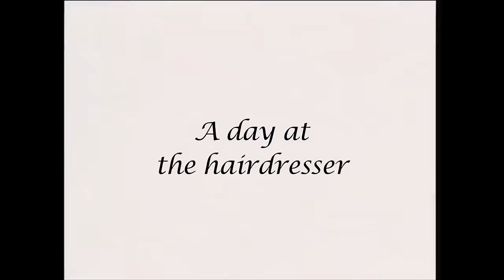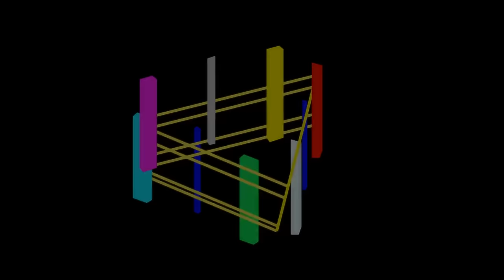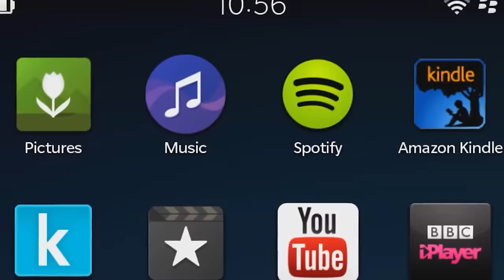Blur - I Broadcast (Official Video)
The official music video for Blur - I Broadcast

Taken from Blur’s 8th studio album ‘The Magic Whip’ released in 2015, which featured the singles 'Go Out', 'There Are Too Many Of Us', Lonesome Street', 'Ong Ong' and 'I Broadcast'

About Blur:
Blur were formed in 1989 by Damon Albarn, Graham Coxon, Alex James and Dave Rowntree and signed with Food/EMI the same year. Announcing their arrival with debut album Leisure in 1991, Blur continued to revolutionise the sound of English popular music with second release Modern Life Is Rubbish (1993). Five successive UK #1 albums followed - with Parklife (1994) and The Great Escape (1995) helping to propel the band to mass popularity in the UK and beyond. The eponymous Blur was released in 1997 and seventh album Think Tank (2003) was Blur’s first as a three-piece after the temporary departure of founding guitarist Graham Coxon.

Twenty one years after the release of their debut album, 2012 saw Blur 21: The Box, the band's body of work compiled and gathered together into one box. Their most recent release as a four-piece, the critically acclaimed chart-topping album The Magic Whip (2015), started life in Hong Kong when the band had an unexpected break in touring in May 2013.